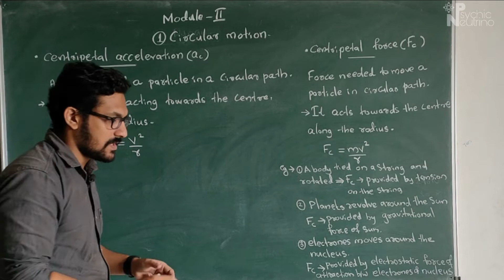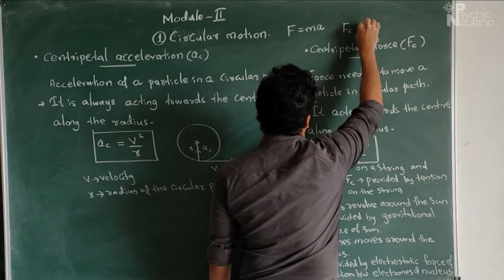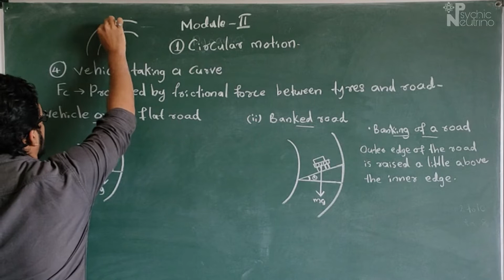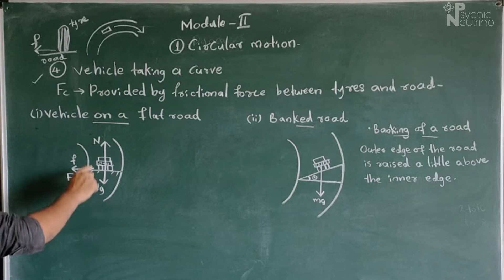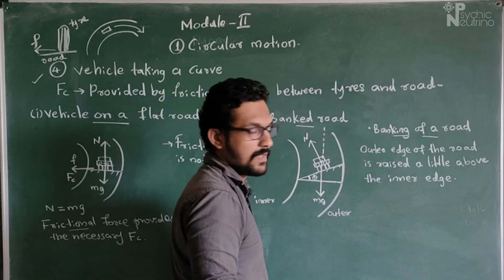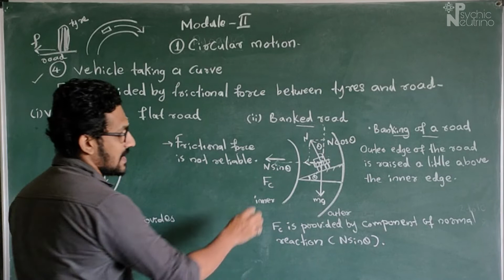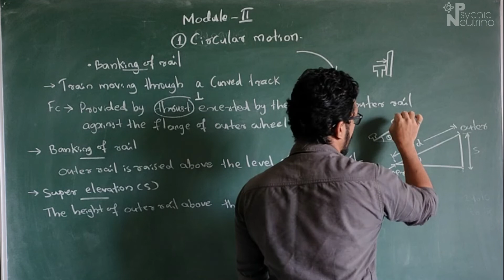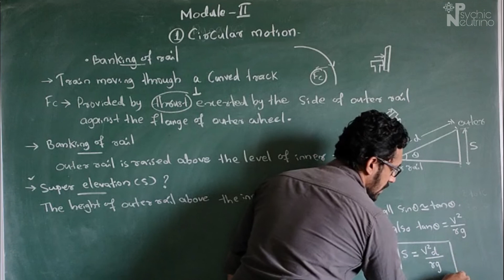Physics 1 Rev 2021 Module 2 PART 2